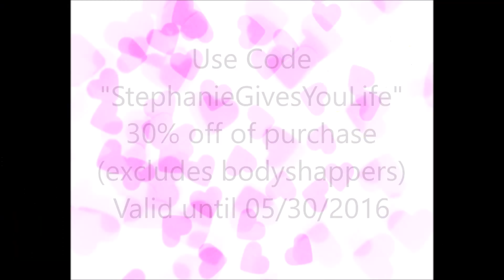Fashion To Figure | Plus Size LookBook 2016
Thank you to the awesome people over at Fashion To Figure for making this Collab Possible! I am humbled by your generosity!!!

Decklynn Lace Fringe Kimono: (No Longer Available)

Arwen Crochet Cold Shoulder Top (Runs Big!!!)